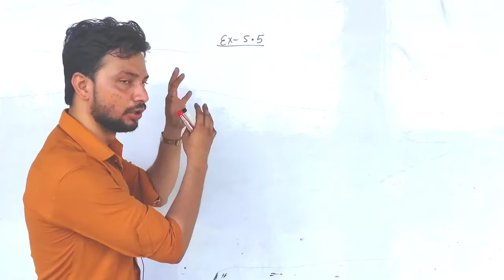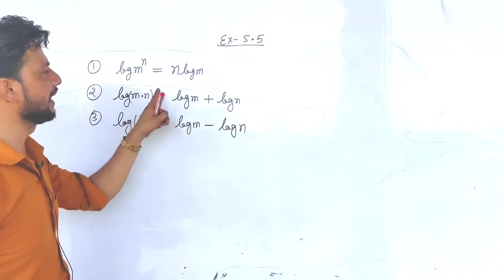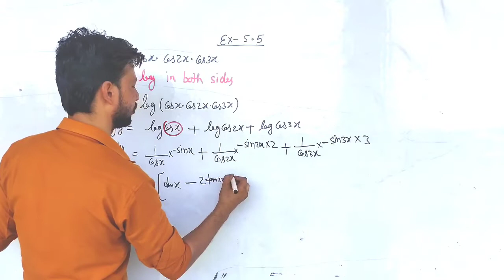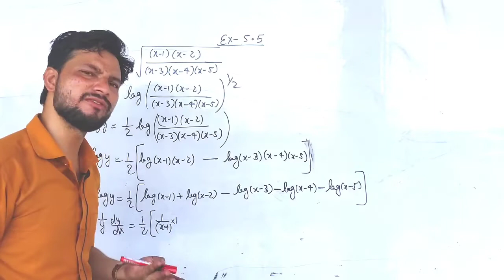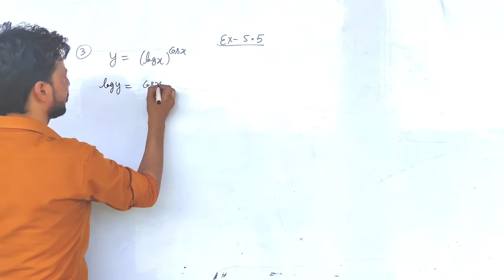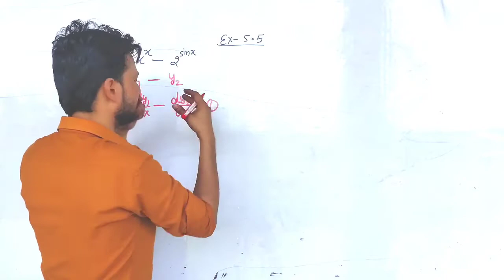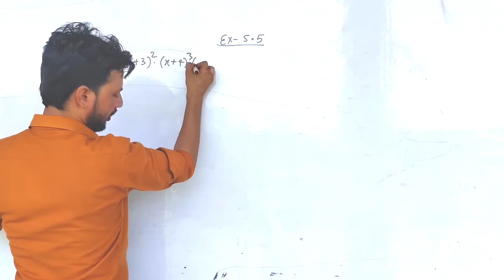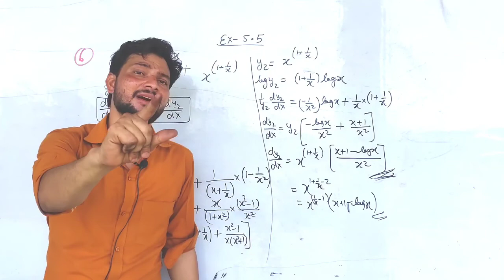Exercise 5.5 | Continuity and differentiability | Class 12 ncert maths | Differential calculas